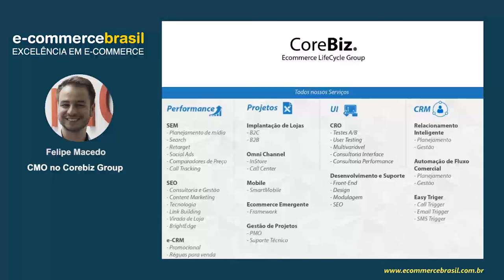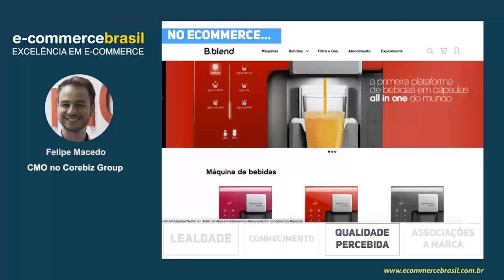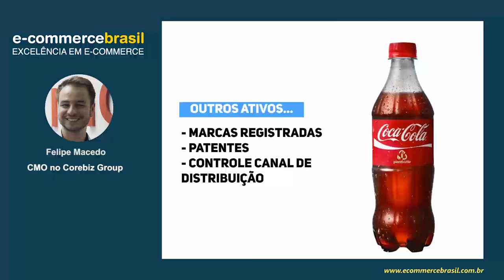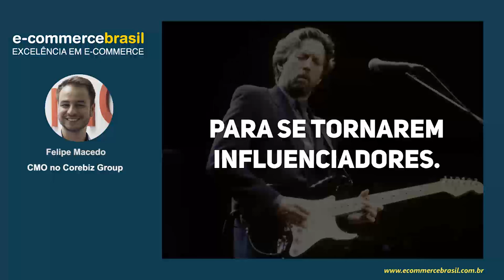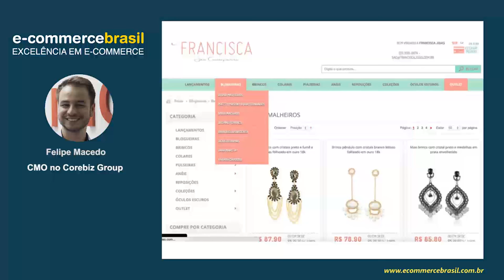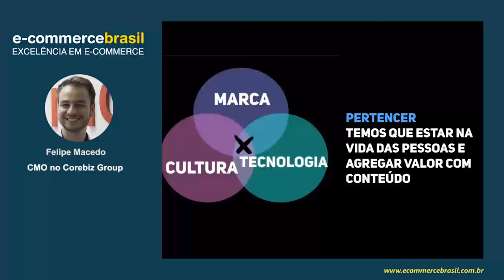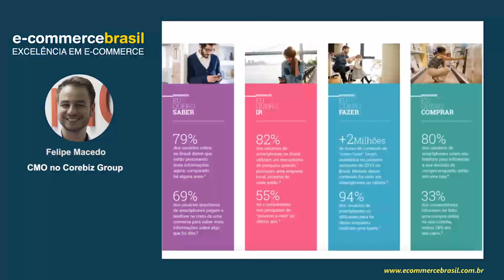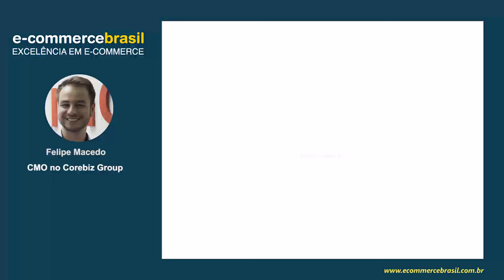Webinar: Brand Equity: como transformar valor de marca em receita?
Abordaremos alguns assuntos relacionados ao valor da marca dentro do E-commerce.
Conseguir gerar valor para a marca do seu E-commerce pode tirar sua loja da briga desenfreada por preço dentro do varejo digital.
Vamos acabar a ilusão de que, parar gerar valor a uma marca, precisamos de um caminhão de dinheiro e muita sorte.

CONTEÚDO PROGRAMÁTICO

- Brand Equity: O que é?
- Qual o poder e o valor de uma marca?
- Como gerar Brand Equity para o E-commerce
- Atingindo grupos sociais: Conteúdo continua sendo Rei!
- Big Data: Como se aproveitar dos dados
- Performance x Branding
- Cases: Game7, Drink Finity, Shop4Men, MyBasic

SOBRE FELIPE MACEDO

Atua no mercado digital a 8 anos e participou ativamente em mais de 1.000 projetos online, dentre eles, atende clientes como: B2W, Alpargatas, Sony, Grupo Boticário, Peason, Livraria Cultura, etc.
Tem como missão, fortalecer o mercado de E-commerce por meio disseminação de conhecimento adquirido para, como resultado final, aumentar rentabilidade das lojas virtuais e potencializar o mercado.
Atualmente é CMO – Chief Marketing Office no Corebiz Group e participa diretamente do planejamento estratégico da empresa, direção de ações de Marketing, planejamento, comercial, pós-vendas e acompanhamento dos processos de KPI’s.